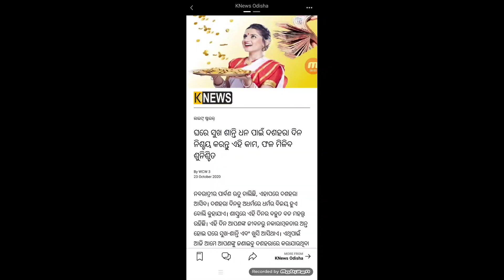ଦଶହରା ଦିନ କରନ୍ତୁ ଏହି କାମ ଦୂର ହେବ ସବୁ ସମସ୍ୟା ହେବ ଧନର ବର୍ଷା-by BNO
NOTE : All content used is copyright to
BL NEWS ODIA

             HOPE YOU WILL LIKE THIS VIDEO

CANAVA APP 🔵

BACKGROUND VIDEO 📸
Pixabay.com
Pexels.com

PNG CREDIT👇
FREEPIK.COM